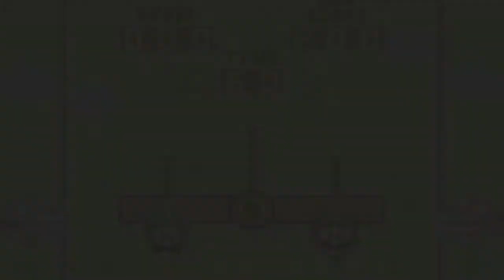Mario & Luigi: Superstar Saga: Part 18: Watch For Rolling Rocks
After making it safely through Teehee Valley Peach gets ambushed by a new Monster Trunkle who Mario & Luigi must subdue quickly, after that rocky battle they head to Little Fungitown where things take a turn for the worst very soon.